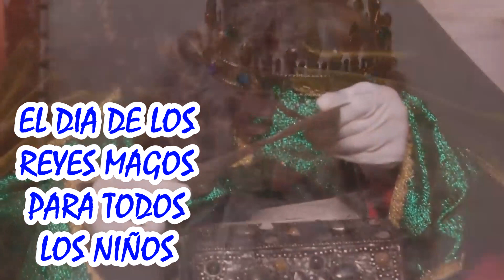VIDEO SPOT - FESTEJO DE DIA REYES Y APAGON DE CALLE ILUMINADA EN TEMOAC, MORELOS 2024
Tenemos todo en publicidad: para tus eventos, fiestas, negocios, productos, estamos a sus ordenes, contamos con spots, videospots, flyers, lonas, volantes, tarjetas de presentación, presentaciones para agrupaciones, Bandas y norteños para amenizar cualquier tipo de evento.
-Contacto directo al celular: 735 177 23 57 con gusto te atenderemos.